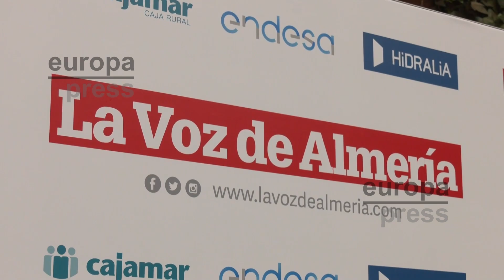Moreno llama a administraciones a impulsar Almería tras "décadas" de crecimiento "en solitario"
El presidente de la Junta de Andalucía, Juanma Moreno, ha hecho un llamamiento al conjunto de las administraciones para "empujar en la misma dirección" y "ayudar desde todos los frentes" al crecimiento de Almería dado el "esfuerzo mayúsculo" que ha hecho durante "muchas décadas en solitario", haciendo especial alusión a las infraestructuras del transporte, la Alta Velocidad, la Autovía del Almanzora y el convenio marco Puerto-Ciudad.
Moreno ha recordado en el Foro 'El Modelo Almería. De desierto a mar agrícola' que en los últimos cuatro años el Gobierno andaluz ha movilizado 180 millones en obras hidráulicas para Almería y ha destacado que se trata de la huerta de Europa, siendo líder en agroalimentación acaparando más de uno de cada cuatro euros exportado por Andalucía.
Para finalizar, el presidente de la Junta ha señalado este 8 de marzo, Día Internacional de la Mujer, que la igualdad es un "asunto de Estado", por lo que ha pedido abordarla desde "el diálogo y el rigor".